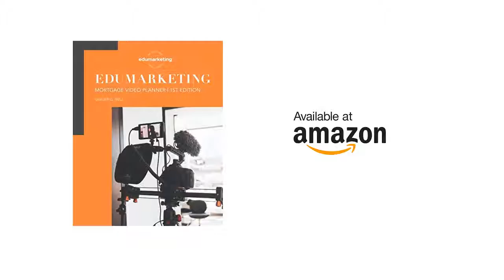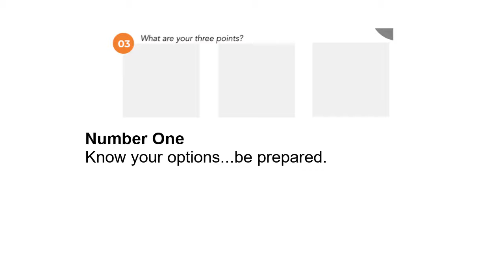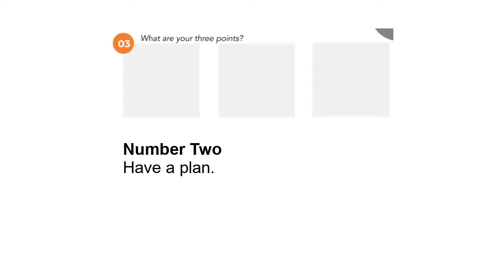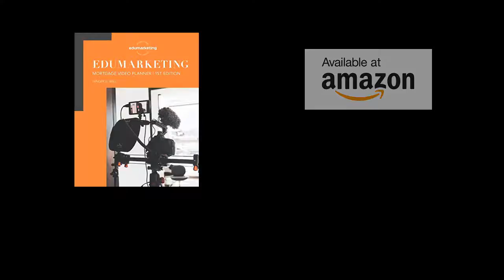Week Thirty-Two of the Mortgage Video Planner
Welcome to week thirty-two of our 52 week Mortgage Video Planner.

Join us for 52 weeks of mortgage content ideas.  If you've ever wanted to create videos to educate consumers and real estate professionals, then this video planner and video series is for you.

You can get your Edumarketing Mortgage Video Guide on Amazon.

This isn’t another one of those video marketing books that you read once and stick back in the bookcase, never to be read again. You want to know EXACTLY what talk about when you record a video and this mortgage video planner was designed to do just that.

Quickly write out your ideas onto each week’s page in the workbook.  The planner helps you to formulate your ideas so you can quickly and easily record a video and post it on YouTube or social media.  Video will get you results in your mortgage business while building a powerful personal brand that attracts your ideal customer and drive referrals effortlessly.

Mortgage Video Planner is a weekly planner that will help you create a fail-proof video content strategy that will give you an unfair advantage on platforms like YouTube, Facebook, LinkedIn and Instagram and generate FREE leads and real estate referral partners.

Video creates results!   You already have the knowledge, you just need help formulating your thoughts and the Mortgage Video Planner helps you do just that, each and every week!

We’ve got 52 weeks of video ideas.  An idea for every week of the year!

to get access to bonus courses that will help you use the video planner.